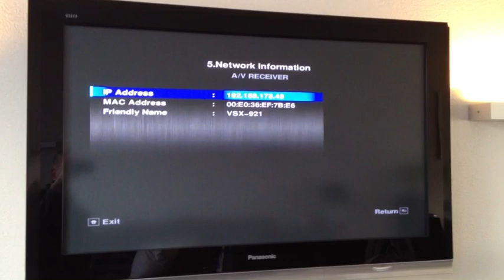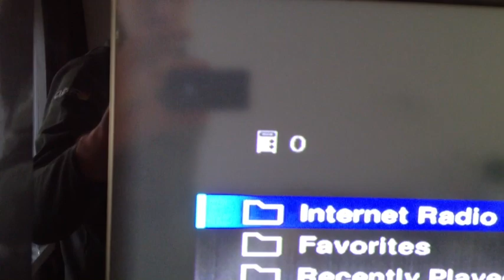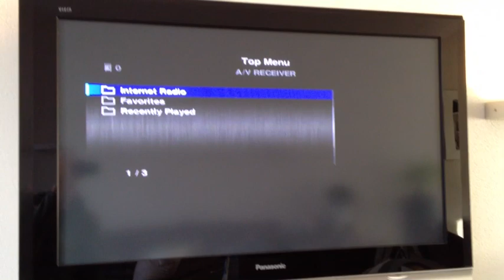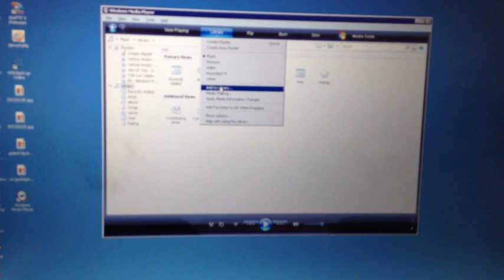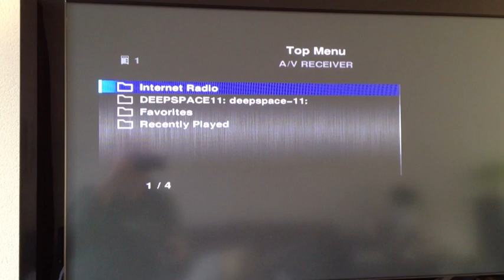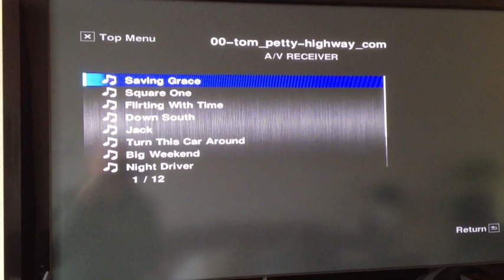Pioneer vsx-921 A/V Receiver DLNA XP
Pioneer vsx-921 a/v receiver op thuisnetwerk aansluiten van a tot z. Dit voorbeeld gaat uit van een windows xp pc met daarop muziek welke via DLNA kan worden afgespeeld op de Pioneer versterker.